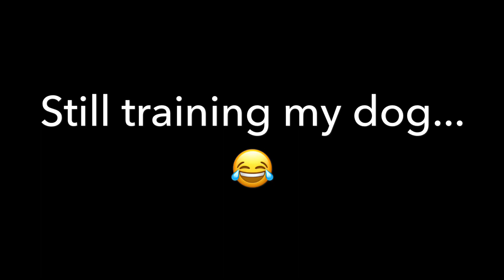West Texas Sandhill Crane Hunt!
One of my buddies and me had one of the best opportunities I have ever had on this hunt. I shot 3 in probably 30 minutes. He shot one right at sunset. This was his first year hunting Crane. Also this was the only day we had good chances! Enjoy the video!